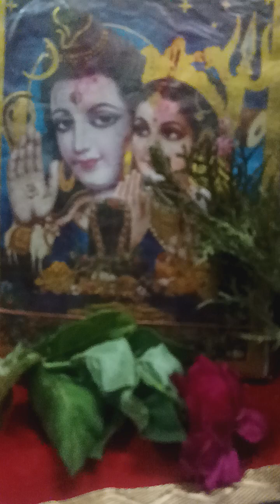Bole Chhod, 🙏👍🏻🌹 Shiv ji bhajan❤